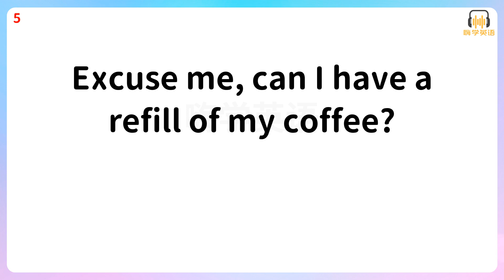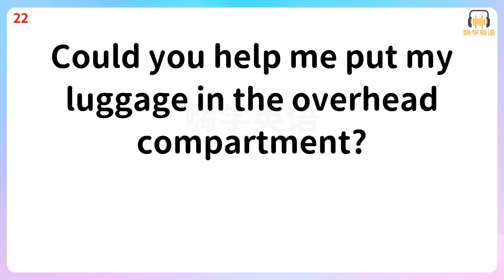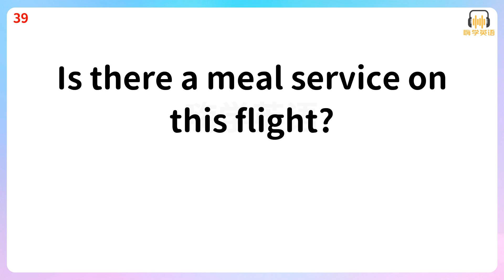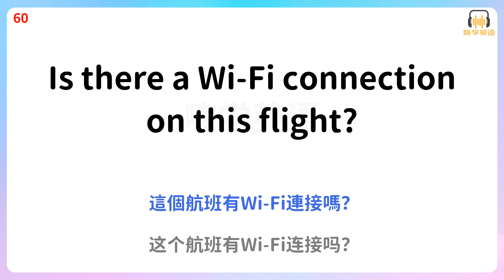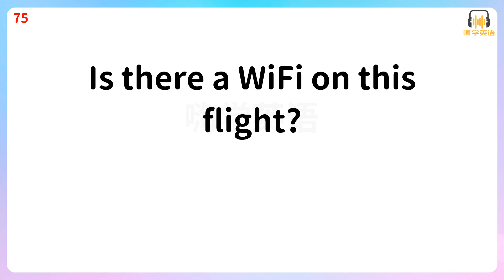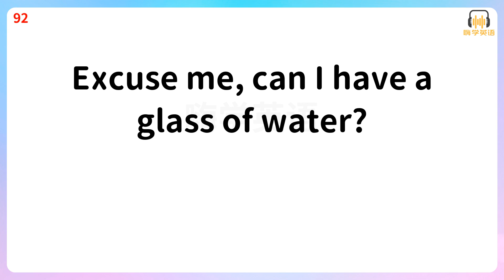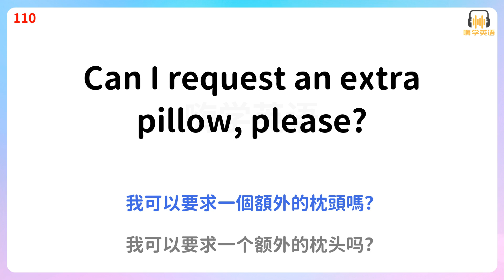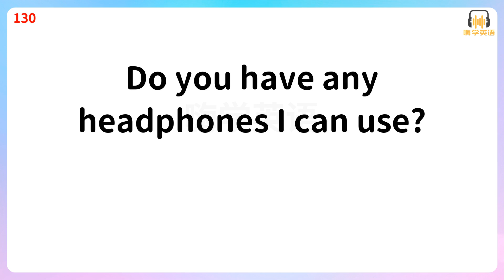英语口语助您享受机上服务：130句实用口语，航空航行更舒适！2